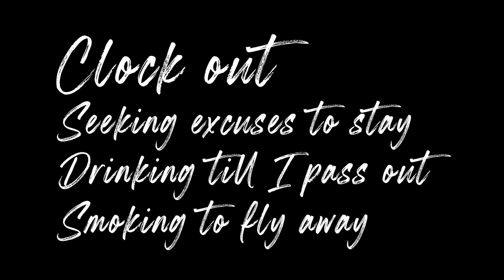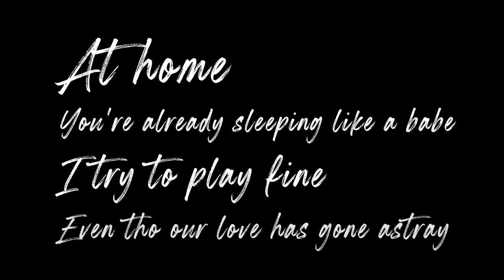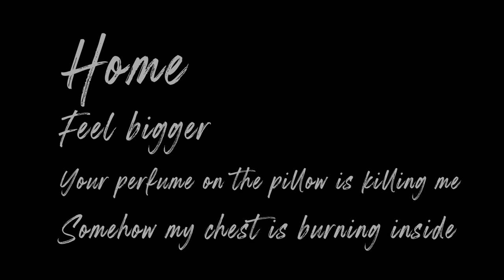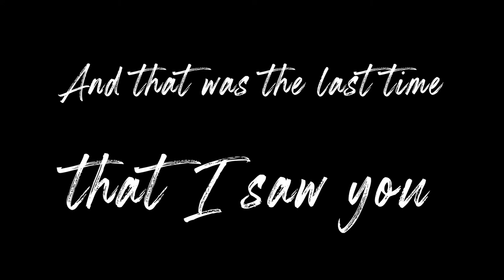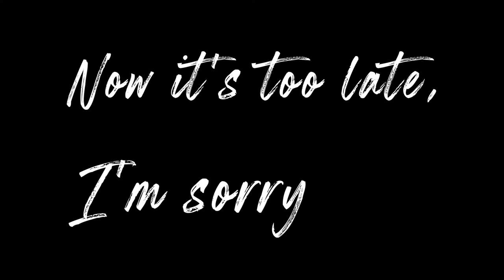Too Late - Adolf Jurgens (Official Audio) Lyrics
New Single 'Too Late' is available everywhere.

Lyrics: ( tradução em Português logo abaixo )

Too Late

Clock out
Seeking excuses to stay
Drinking till I pass out
Smoking to fly away

At home
You're already sleeping like a babe
I try to play fine
Even tho our love has gone astray

Ooo
Maybe it's too late, too late to say I'm sorry
Ooo
Maybe it's too late, to say I'm sorry

Times out
All the words rehearsed in my head
It's not my plan to hurt you
But all I can see is disgust on your face

Home feel bigger
Your perfume on the pillow is killing me
Somehow my chest is burning inside
Here falls the shadow again

How hard is to say  'I was wrong'
Emptiness is consuming my soul
Embraced by the dark with a smile
And that was the last time that I saw you

Now it's too late, I'm sorry
Ooo

Ooo
Ooo
Sorry

Tradução:

Tarde Demais

Bater o ponto
Buscando desculpas para ficar
Bebendo até eu desmaiar
Fumando para voar para longe

Em casa
Você já está dormindo como um bebê
Tento fingir que está tudo bem
Mesmo que nosso amor tenha se desviado

Ooo
Talvez seja tarde demais, tarde demais para dizer me desculpe
Ooo
Talvez seja tarde demais, para dizer me desculpe

O tempo acabou
Todas as palavras ensaiadas em minha cabeça
Não é meu plano te machucar
Mas tudo o que consigo ver é nojo em seu rosto

A casa parece maior
Seu perfume no travesseiro está me matando
De alguma forma, meu peito está queimando por dentro
Aqui cai a sombra novamente

Quão difícil é dizer "Eu estava errado"
O vazio está consumindo minha alma
Abraçado pela escuridão com um sorriso
E essa foi a última vez que te vi

Você
Agora é tarde demais, me desculpe
Ooo

Ooo
Ooo
Me desculpe